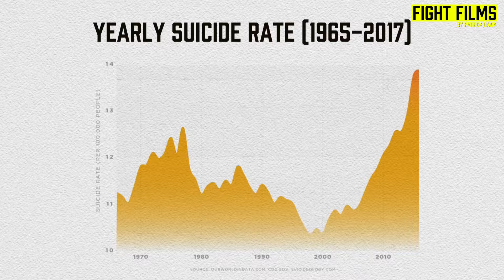Tyson Fury's Downward Spiral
In this video, boxing legend Tyson Fury looks back on his struggles with mental health issues and substance abuse. He explains the effect it had not only on his career, but also in his personal life.
🤝 If you're suffering from depression, please take action NOW.
MB012J2MEJ5IECH